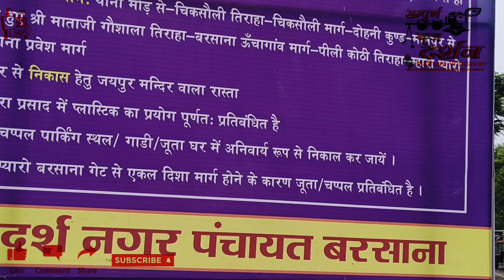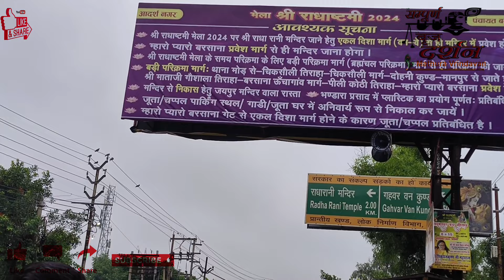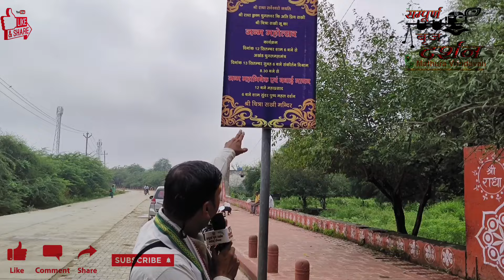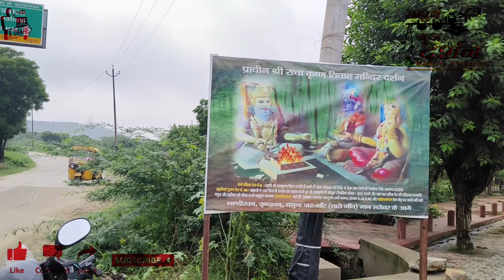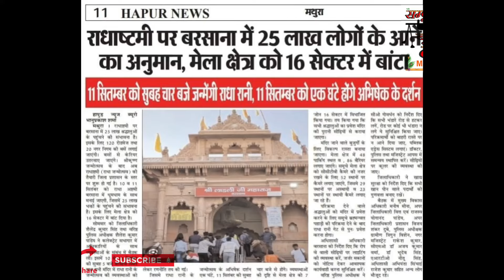Radha Ashtami 2024 Barsana | इस बार केसे दर्शन होगे राधाष्टमी पर कंहा होकर जायेगे यात्री केसे पहुंचे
इस बार केसे १५ किलो मीटर की बड़ी परिक्रमा लगवाकर होगे राधा रानी के दर्शन जाने सम्पूर्ण जानकारी बड़ी परिक्रमा बरसाने की Radha Ashtami 2024 मेला बरसाने वाली का